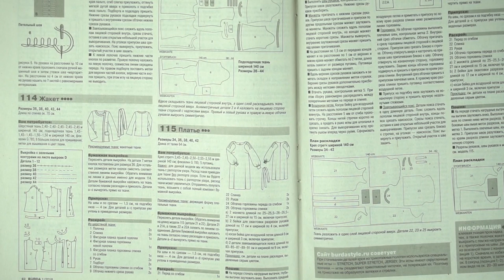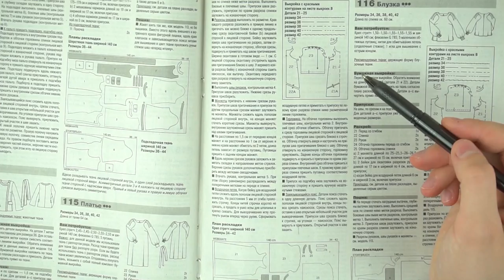Льняное платье - трапеция с объемными рукавами / Bespoked.ru